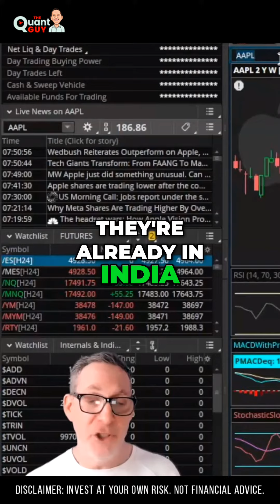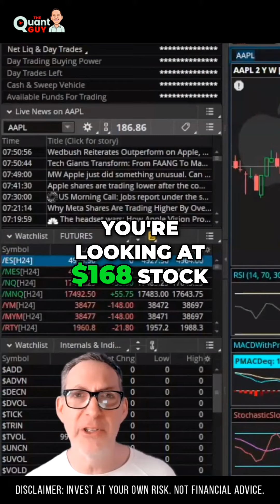Is Apple Doomed_ Why it's Time to Sell Apple Stock